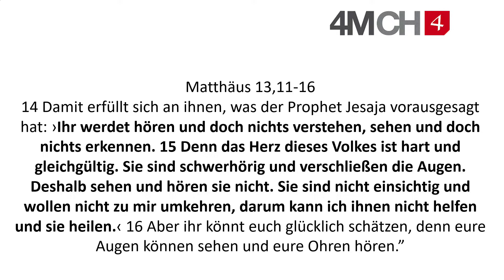«Durch Blick» - Raus aus der Lichtverschmutzung | Andi Wolf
Sonntag, 18. Februar 2024
Titel der Predigt: «Durch Blick» - Raus aus der Lichtverschmutzung
Prediger: Andi Wolf